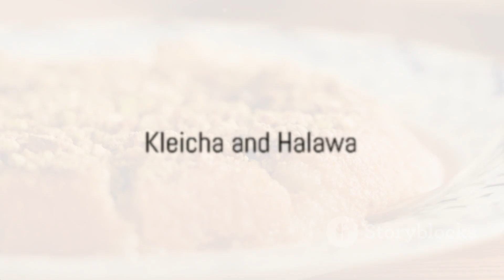Baghdad Street Food A Culinary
In this exciting and flavorful video, we delve into the vibrant street food scene of Baghdad, unravelling the rich tapestry of flavors and culinary traditions that define this dynamic city. From sizzling kebabs to fragrant rice dishes, get ready to feast your eyes on an array of mouth-watering delights that showcase the essence of Iraqi cuisine. Join us on this culinary journey as we explore the bustling markets and hidden gems where locals and tourists alike indulge in the diverse street food offerings. Don't miss out on this immersive experience that celebrates the cultural heritage and gastronomic treasures of Baghdad.

OUTLINE:

00:00:00 The Aromas of Baghdad
00:01:58 A Taste of Masgouf
00:04:06 Sambusak and Shawarma
00:06:10 Kleicha and Halawa
00:08:15 The Culture of Street Food in Baghdad
Baghdad, the capital city of Iraq, offers a vibrant street food scene that showcases the rich flavors of Iraqi cuisine. Here are some popular street foods you can find in Baghdad:

1. Shawarma: Shawarma is a famous Middle Eastern street food that is widely enjoyed in Baghdad. It consists of thinly sliced marinated meat (usually beef or chicken) that is roasted on a vertical spit, then wrapped in a warm flatbread with a variety of toppings such as tahini sauce, vegetables, and pickles.

2. Falafel: Falafel is a deep-fried ball or patty made from ground chickpeas or fava beans mixed with herbs, onions, and spices. It is often served in a pocket of pita bread with salad, tahini sauce, and pickles. Crispy on the outside and soft on the inside, falafel is a popular vegetarian street food option in Baghdad.

3. Kebabs: Kebabs are grilled skewers of marinated meat, commonly made from lamb or chicken. They are often seasoned with a blend of spices and served with flatbread, salad, and a side of yogurt sauce. Kebabs are widely available and enjoyed as a quick and delicious street food option.

4. Masgouf: Masgouf is a traditional Iraqi dish that originated in the Tigris River region. It features a whole fish, usually carp or catfish, seasoned with a blend of spices, marinated in olive oil, and cooked over an open fire. The fish is typically served with rice, grilled vegetables, and a tangy sauce.

5. Sambusa: Sambusa, also known as samosa, is a popular snack in Baghdad. It is a triangular pastry filled with a savory mixture of spiced meat, vegetables, or cheese. Sambusas are deep-fried until golden and crispy, making them an irresistible street food option.

6. Jajik: Jajik is a refreshing yogurt-based drink that is perfect for quenching your thirst on a hot day. It is made by blending yogurt, water, salt, and sometimes mint or cucumber. Jajik is often served chilled and enjoyed as a popular beverage in Baghdad.

These are just a few examples of the delightful street food you can find in Baghdad. Exploring the local markets and food stalls will allow you to discover even more delicious treats that reflect the culinary heritage of the city.